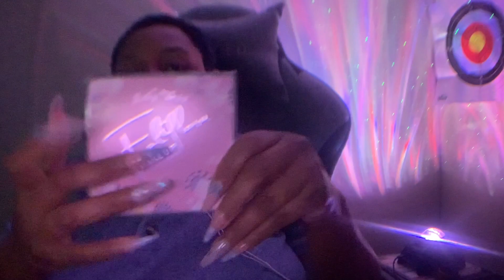Asmr / Doing my bestie makeup 💄(Roleplay)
Doing my bestie makeup 💄Asmr (Roleplay)

Sheri Asmr Amazon Store

Sheri Asmr Discord

Asmr Tips

Clapper: Sheri Asmr

Sheri Asmr Podcast